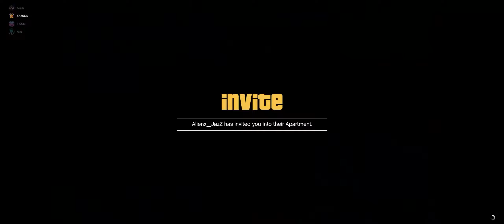GTA Online 🎮 37-р Точка #2 🎮 |🔥 ЛУТААГИЙН Ажлыг хийв.!!! 🔥| W/Alienx,TJTemuujin,Huugiiz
🎮Илүү ихийг цаг алдалгүй үзхийг хүсвэл хонхоо дархаа битгий мартаарай 🎮🔔